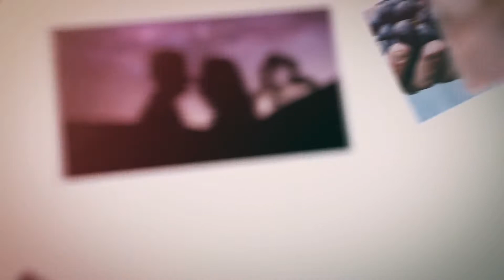Romantic Video #15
Get Such Video Edited For Your Loved One - Call or What's app - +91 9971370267